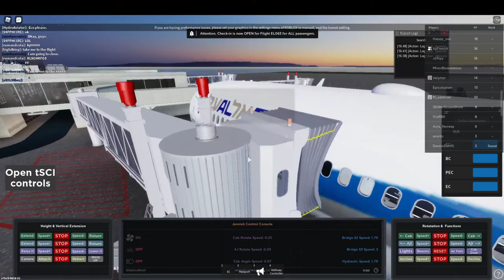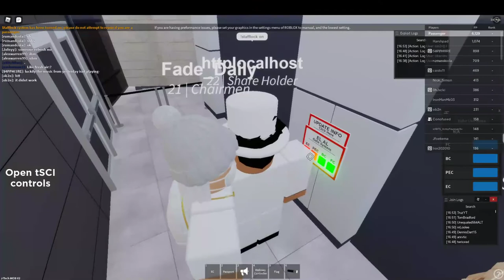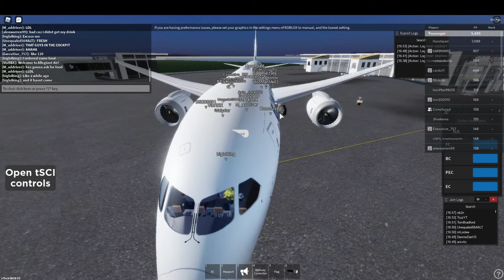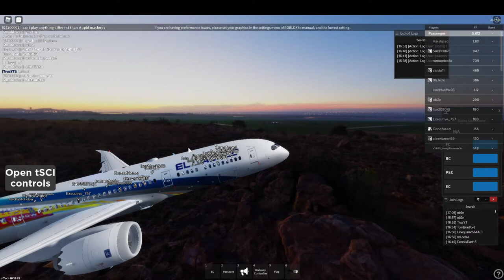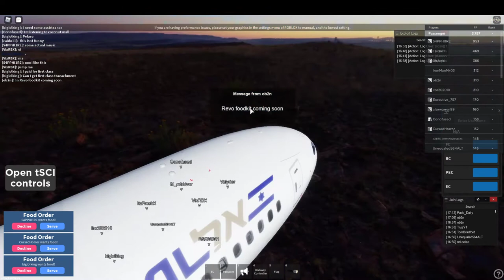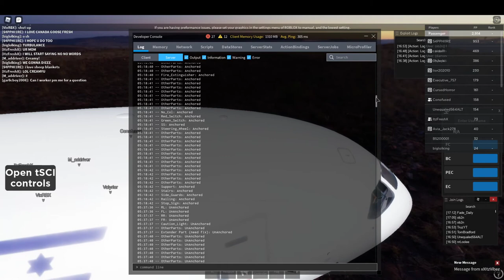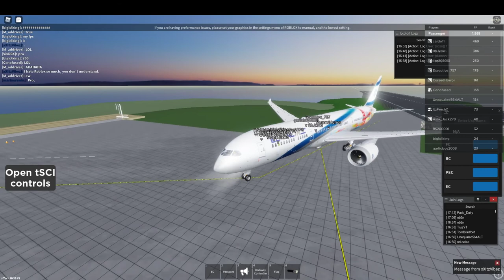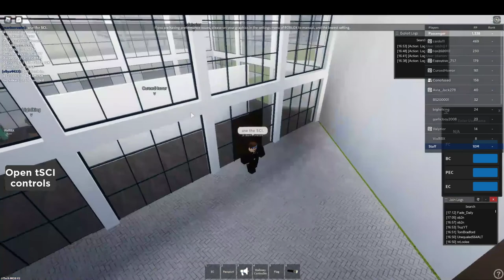STAFF POV! Ben Gurion International Airport Inauguration Flight